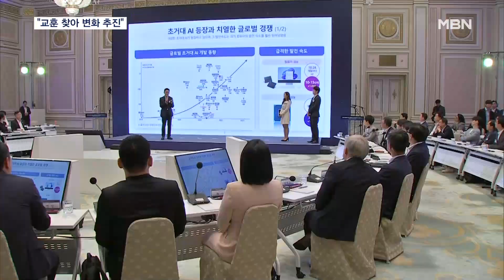윤 대통령 "선거에서 교훈 찾아 변화 추진" 인적 개편 빨라지나 [MBN 뉴스7]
【 앵커멘트 】
  서울 강서구청장 선거 결과와 관련해 대통령실이 결과를 엄중히 받아들인다면서 어제 김행 여가부 장관 후보자를 사실상 철회했죠.
  오늘은 윤석열 대통령의 반응도 나왔습니다
  "교훈을 찾아 변화를 추진하자"고 강조했는데  인적 개편, 정책 변화에 속도가 붙을 것으로 보입니다.
  황재헌 기자가 보도합니다.

【 기자 】
  윤석열 대통령이 오늘 오전 일부 참모와의 회의에서"선거결과에서 교훈을 찾아 지혜롭게 변화를 추진하는 것이 중요하다"고 밝혔습니다.

 강서구청장 선거 결과에 대한 윤 대통령의 첫 반응으로 윤 대통령은 이같은 의견을 당에 전해달라고 비서실장에게 당부했습니다.

  구체적인 개혁을 지시한 건 아니라고 대통령실은 선을 그었지만 '변화 추진'이라는 표현을 쓴 만큼 인적 개편이 빨라질지 주목됩니다.

  이번 달 말부터 총선에 나가려는 참모들이 대거 퇴직하는 가운데 후속 인사에 속도가 붙을 것으로 보입니다.

  이념을 강조하는 이미지인 윤 대통령의 행보도 민생 분야로 집중될 것으로 예상됩니다.

  민생 분야에서 체감할 수 있는 성과가 없었다는 지적이 있었던 만큼 관련 경제 정책도 잇따라 나올 것으로 전망됩니다.

  오늘 두 달 만에 방문한 호남에서도 윤 대통령은 약자 복지를 강조했습니다.

- "정부 역시 사회적 약자와 취약계층을 더욱 두껍게 지원하는 약자복지를 실현해 나가겠다."

  다만 대통령실 일각에선 "예방 주사라고 생각하되 구청장 선거로 국정 기조 변화까지 이야기하는 건 과도한 지적이다"라는 의견도 나옵니다.

  MBN뉴스 황재헌입니다.